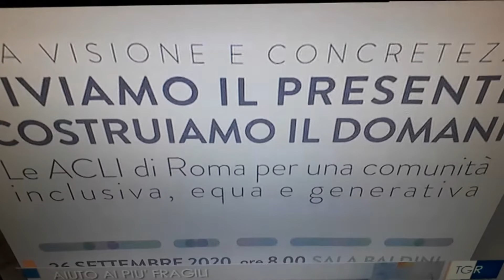Le Acli ,punto di riferimento delle persone fragili